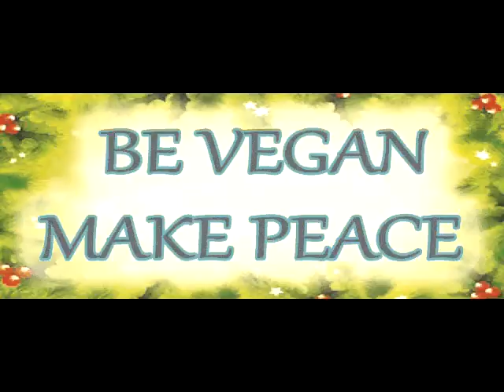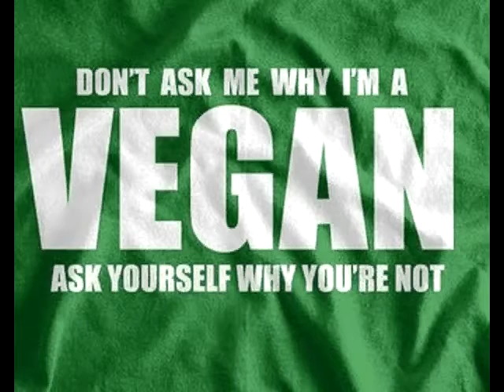Master ke chuyen cuoi 2- vnmese - no sub - CHINGHAI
please watch video on youtube : deal halo channel - there are many video by Master lecture very good for us (than more 1,000 files)and share